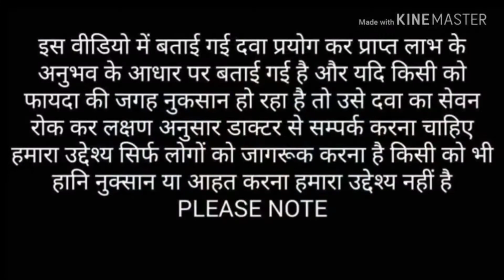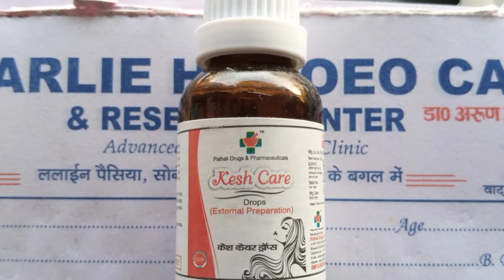best treatment for hair falling , hair greying and white hair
*【 For complete treatment paid 200 Rupees and fill these information in detail 】*
अगर आप किसी भी बीमारी से संबंधित ऑनलाइन सलाह लेना चाहते है तो पहले ₹200 फीस नीचे दिए गए खाते में भेजे।

*【 Through paytm bank 】*

*【 Through BHIM UPI ID 】*

*[Through Airtel payment bank]*
Arun Upadhyay
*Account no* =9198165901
*Ifsc code* = AIRP0000001
₹200 जमा करें उसके बाद हमारे वॉट्सएप पे मेसेज करें।
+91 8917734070